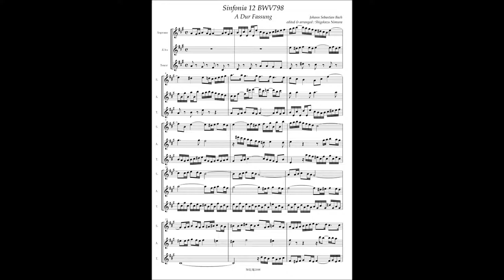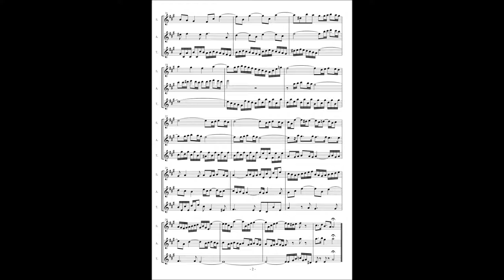J.S.Bach, Sinfonia 12 BWV798 (A major version)